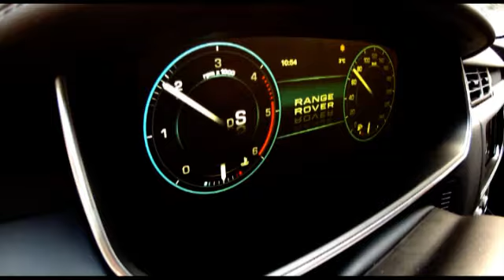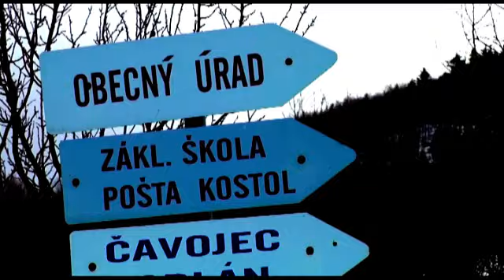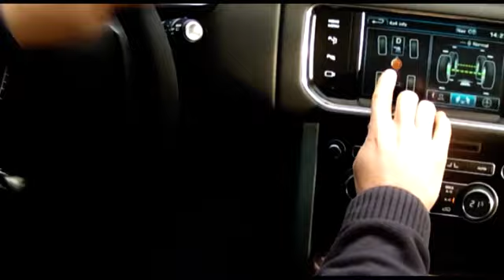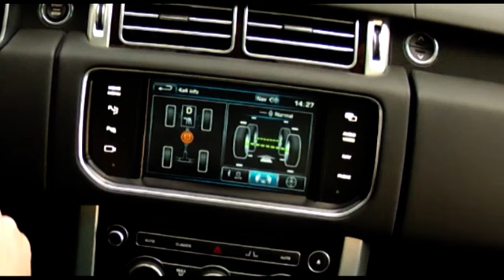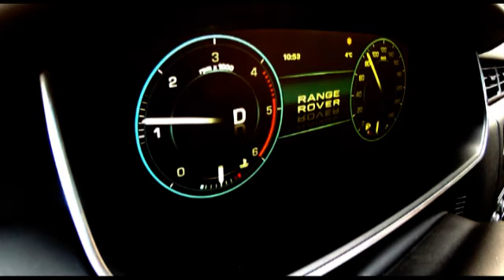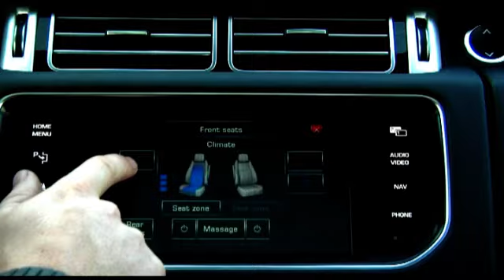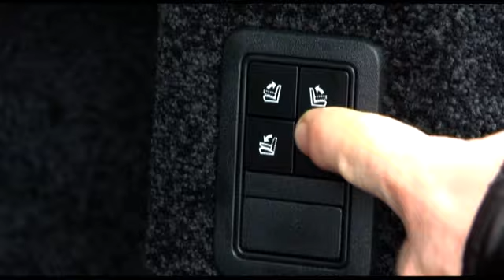Range Rover 3,0L TDV6 Vogue